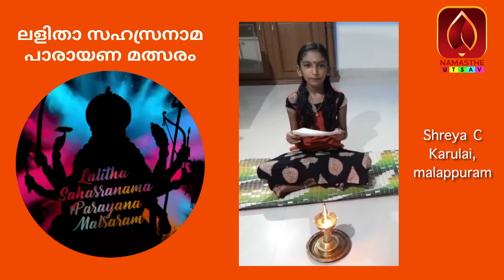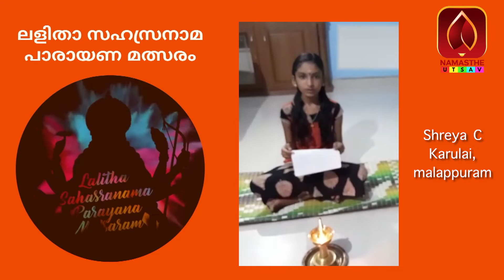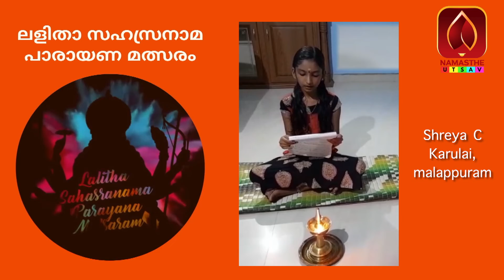മലപ്പുറം കരുളായി സ്വദേശി ശ്രേയയുടെ ലളിതാ സഹസ്രനാമ പാരായണം-വീഡിയോ 01